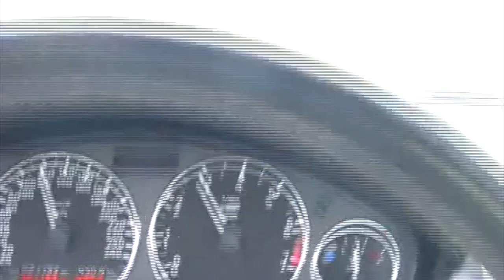Bragança Paulista Jan 2005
Visita ao Brasil em Jan 2005